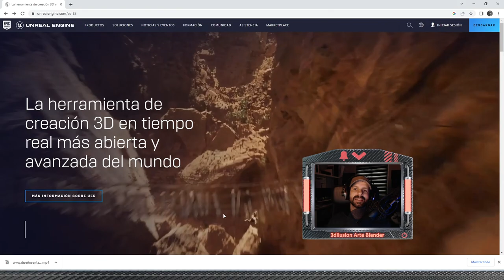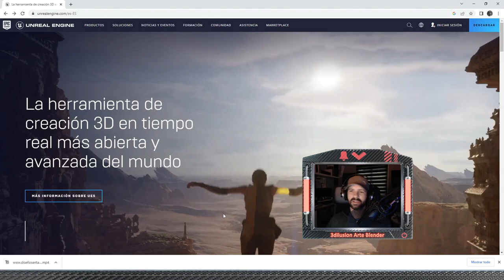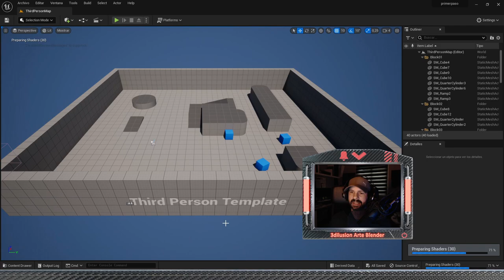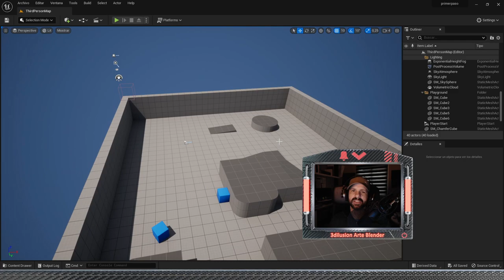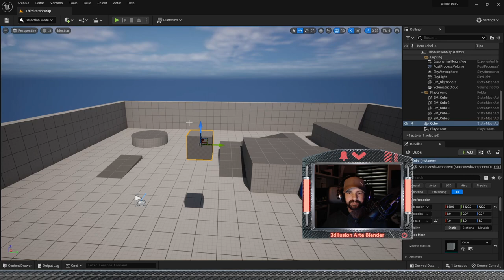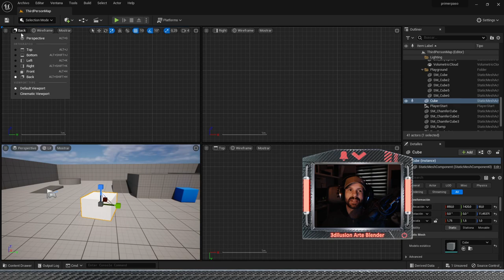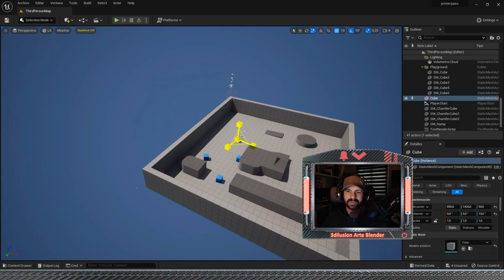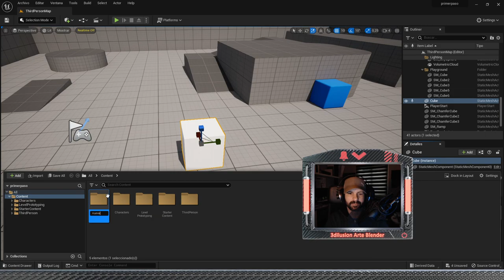Unreal 5 Estafa o Revolución de las tecnologías, un motor de videojuegos análisis.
Unreal 5 un Fiasco o puede ser una solución a los problemas a la hora de editar escenarios?